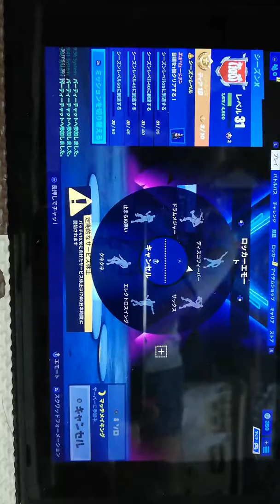中１がプレイするフォートナイト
フォートナイト実況